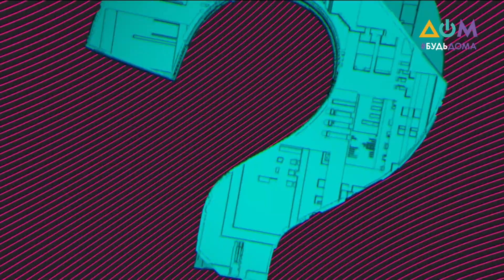Юрий Володарский – что почитать во время карантина | 5 вопросов на злобу дня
Карантин – самое подходящее время, чтобы взяться за литературу и прочитать все, что откладывали на потом, говорят психологи. Литературный обозреватель, критик и публицист Юрий Володарский в новом выпуске программы "5 вопросов на злобу дня" на телеканале "Дом" рассказал о литературе, которой стоит уделить внимание на самоизоляции, о том, как подобрать подходящую для себя книгу, и чего ожидать от литературной отрасли после карантина.